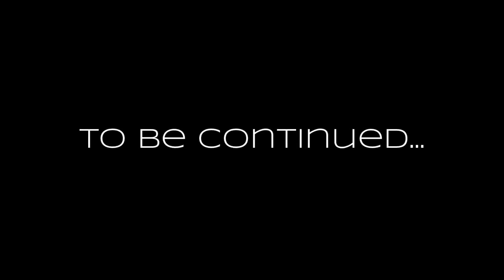F3 World Tour 2013 - London | Training Clips Part 4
Training clips from the F3 World Tour London (Part 4)